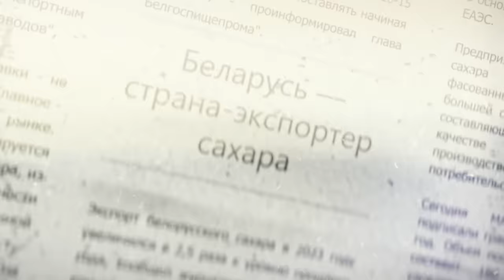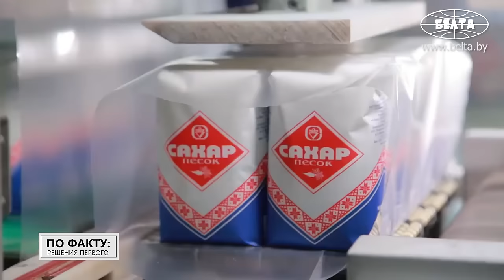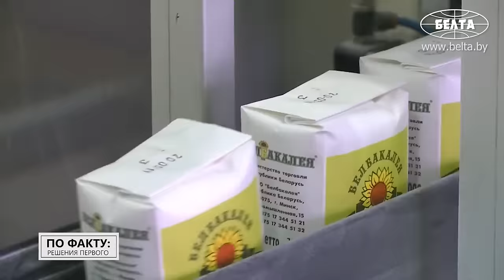Лукашенко: Мне надоело ходить и кого-то уговаривать! // Про наручники, мешки с сахаром и Джонсона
Как Беларусь из страны-импортёра сахара превратилась в страну-экспортёра? Чего стоило превратить производства в конфетку? И почему сахарный бизнес совсем не сладкий? Обо всём этом и не только смотрите в новом выпуске проекта "ПО ФАКТУ: РЕШЕНИЯ ПЕРВОГО"!

00:00 Лукашенко: Может, и правильно поэтому диктатором назвали! А что мне оставалось делать?

01:07 Анонс;

01:39 "Сахарного бума не произошло!" // Когда появился первый сахарный завод в Беларуси?

02:24 Лукашенко: К утру не будет сахара – знаете, что будет!

03:14 Какое главное требование Лукашенко к производству сахара?

03:33 "Покупали за границей!" // Лукашенко про то, сколько денег тратили на сахар;

04:39 Сколько Беларусь получает прибыли с тонны свёклы?

05:10 Где в Беларуси выращивают сахарную свёклу?

05:45 "А деньги где взяли?!" // Как Лукашенко модернизировал сахарное производство?

06:27 "Эти подонки внаглую средь бела дня воруют!" // Президент про задержание руководителей сахарных заводов;

07:12 Как сегодня работает Слуцкий сахарорафинадный комбинат?

07:51 Что влияет на урожайность сахарной свёклы?

08:17 Какие гибриды сахарной свёклы растут на белорусских полях?

08:55 Какой урожай сахарной свёклы стал рекордным? // Про экспорт сахара;

09:42 Лукашенко: Вы мне не страдайте! Ваше дело – продать то, что вырастили крестьяне!

10:20 Стоит ли создавать ажиотаж на сахар?

10:38 Лукашенко: Видите ли, не успели завезти, логистика подвела! Это что, в Великобритании?!

11:16 Сколько предприятий в Беларуси занимается выращиванием сахарной свёклы?

11:35 Лукашенко: За сахар идёт война уже!